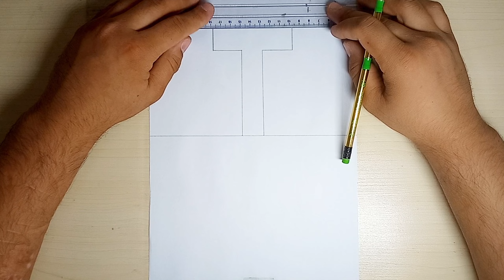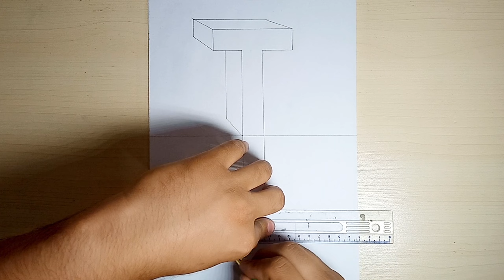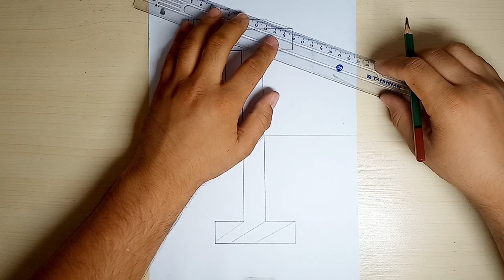How to draw A 3d letter T - easy drawing for kids - Easy trick art